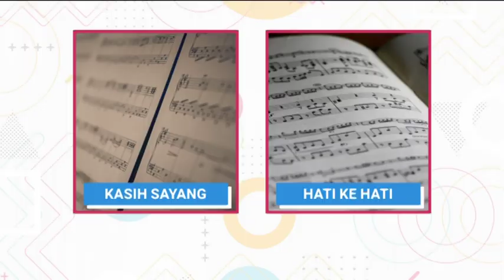Sesi 'Rapid Fire' bersama Ketua Menteri Sarawak, Datuk Patinggi Abang Johari Tun Openg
Saksikan sisi berbeza Ketua Menteri Sarawak, Datuk Patinggi Abang Johari Tun Openg jawab soalan 'rapid fire' bersama Syaff Shukri.